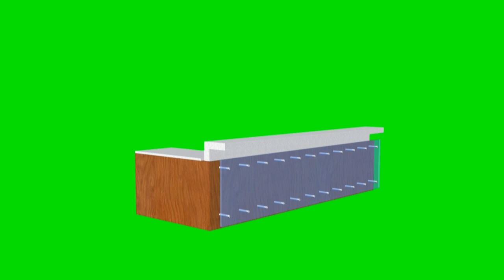green screen effects - reception table 10 different views - Part 4 - free use